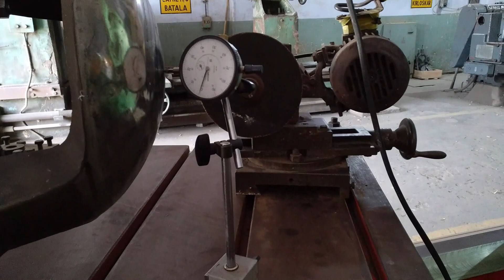Machining of spherical surface. Polishing of Dome valve.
How to machine spherical surface.